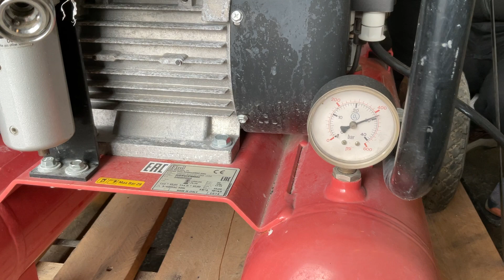Köp Kompressor Fini Warrior BK 113-4 på Klaravik